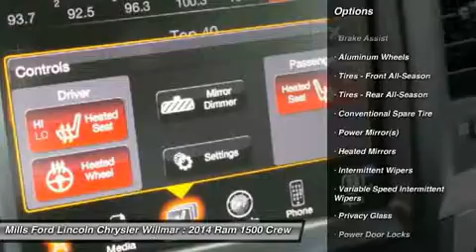2014 Ram 1500 3A160132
2014 RAM 1500 Willmar, MN
Stock# 3A160132

*Low Miles* *This 2014 Ram 1500 4WD Quad Cab 140.5   SLT* will sell fast New Engine Air Filter, New Wiper Blades, and Multi-Point Inspected *Bluetooth* *Satellite Radio* *Multi-Point Inspection *Certified* *Please let us help you with Finding the ideal vehicle. Every Chrysler, Dodge, RAM or Jeep Certified Pre-Owned vehicle must pass a comprehensive 125-point inspection and thorough reconditioning process using authentic Mopar